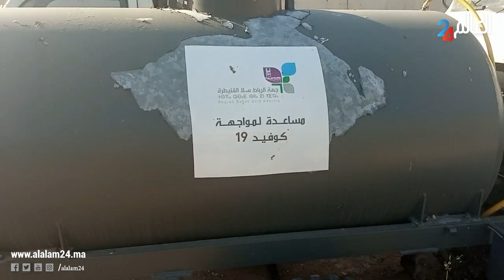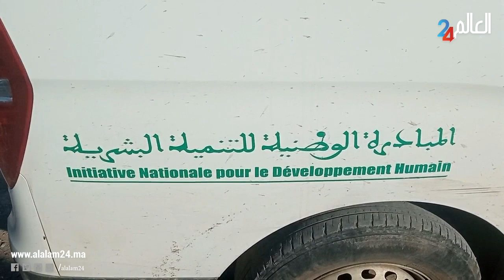السيد أدريس بلفقيه رئيس المجلس الجماعي لتيداس يستعرض حصيلة ولايته للمجلس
قناة العالم 24 بوابة إلكترونية إخبارية مغربية وطنية شاملة مستقلة، تغطي أخبار العالم العربي والدولي، تعنى بالأنشطة الملكية، الأنشطة البرلمانية، السياسة الوطنية، المجتمع المدني، المرأة، الثقافة الفن، التربية والتكوين، الأخبار الوطنية والدولية، الرياضة، التكنولوجيا، الإعلام، القضاء والعدالة، الاقتصاد، الأحداث والحوادث.